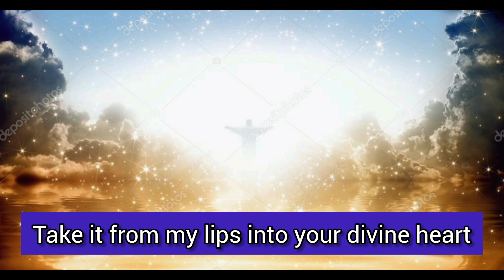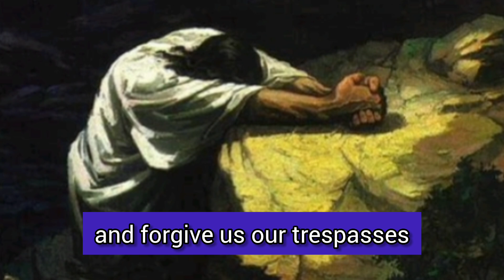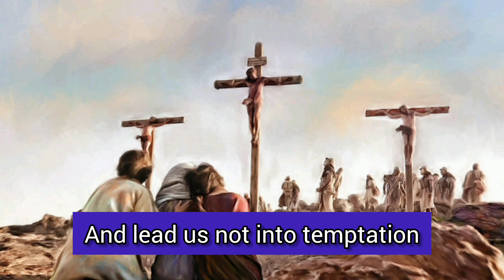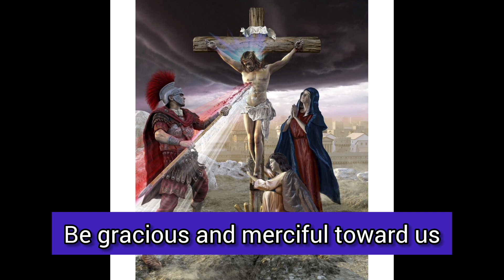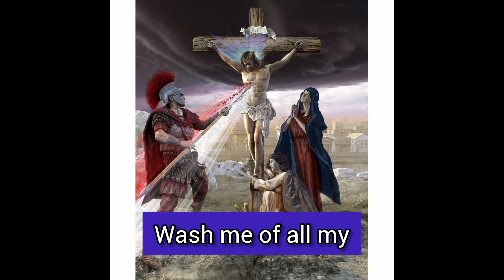St Bridget 12 Year prayer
St. Bridget 12-Year Prayer, a devout and transformative prayer that offers deep reflection and spiritual nourishment. This prayer, originating from St. Bridget of Sweden, invites the faithful to meditate on the passion of Christ and the mysteries of faith.

St. Bridget prayed for a long time to know how many blows Our Lord suffered during His terrible Passion. Rewarding her patience, one day He appeared to her and said:

"I received 5475 blows upon My Body. If you wish to honor them in some way, recite fifteen Our Fathers and fifteen Hail Marys with the following Prayers, which I Myself shall teach you, for an entire year. When the year is finished, you will have honored each of My Wounds."

He also gave her these 7 prayers to be recited for twelve years

The Magnificent Promises of the 12 Years Prayers

1. The soul who prays them will suffer no Purgatory.

2. The soul who prays them will be accepted among the Martyrs as though he had spilled his blood for his faith.

3. The soul who prays them can choose three others whom Jesus will then keep in a state of grace sufficient to become holy.

4. No one in the four successive generations of the soul who prays them will be lost.

5. The soul who prays them will be made conscious of his death one month in advance.

** If the soul praying these prayers dies before the entire 12 years of prayers have been completed, the Lord will accept them as having been prayed in their entirety, because the intention of the soul was to complete them as directed. If a day or a few days are missed due to a valid reason, they can be made up for later, at the soul's earliest opportunity.